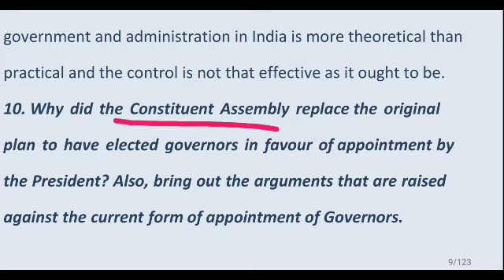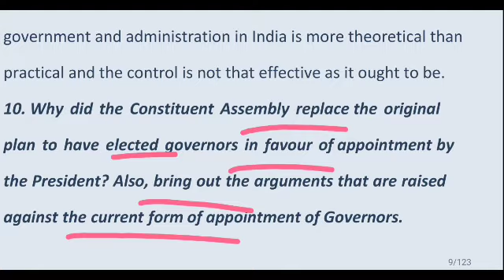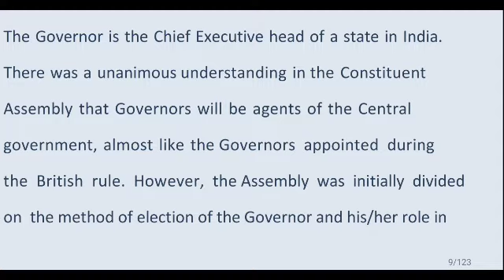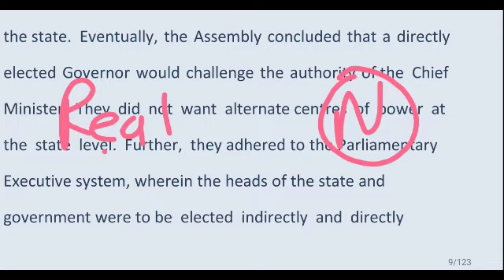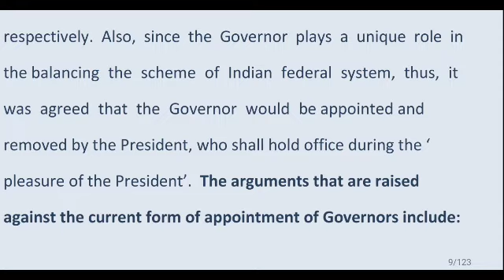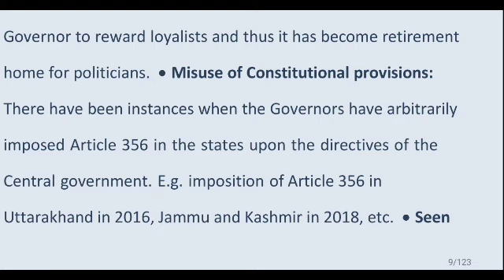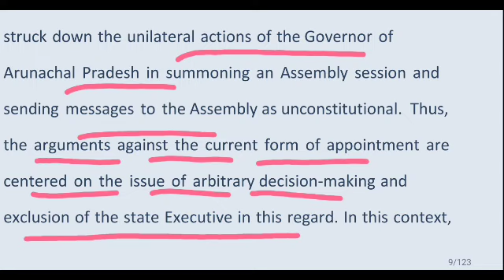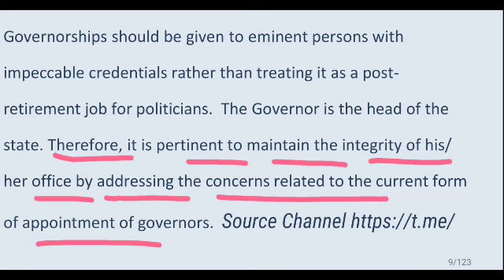VISION IAS MAINS TEST SERIES IN GUJARATI Why did the Constituent Assembly replace the original plan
VISION IAS MAINS TEST SERIES IN GUJARATI Why did the Constituent Assembly replace the original plan to have elected governors in favour of  appointment by the President? Also, bring out the arguments

🎯 Exams covered

Bin sachivalaya
Binsachivalay
Talati
Revenue talati
Talati cum mantri
Junior Clark
Senior Clark
Office assistant
ATDO
Mains exam
Answer writing in Gujarati
SBI CLARK
SBI PO
BANK EXAM
GPSC DY SO
GPSC DYSO

kalpsar yojana

Manmade lake

Gujarat news
Gujarat news today
Gujarati news

UPSC

UPSC Syllabus

UPSC

UPSC Syllabus
UPSC Online

UPSC Exam

Civil Preparation
upsc preparation
UPSC Motivation
UPSC Online

Crack IAS

Crack UPSC

UPSC FPFO

EPF0 2020

UPSC ACADEMY